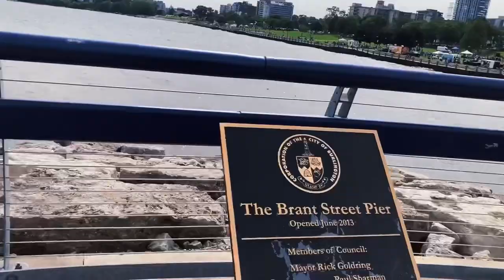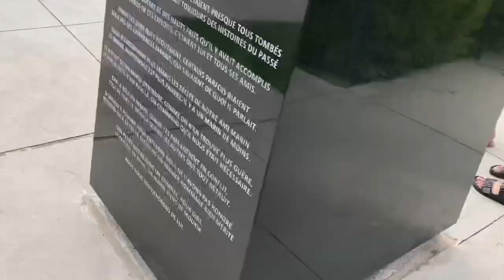SummerVibes Series - Ep. 2 - Part 1 - Downtown Waterfront Burlington OntarioCanada 🇨🇦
Summer 2023 events, concerts, collections

Channel owner reserves the right to change and delete contents; and will not be held liable for any omissions, errors, damages/losses from the use or misuse of information on this channel.

Any views are not intended to cause harm to any individual, group or organization.